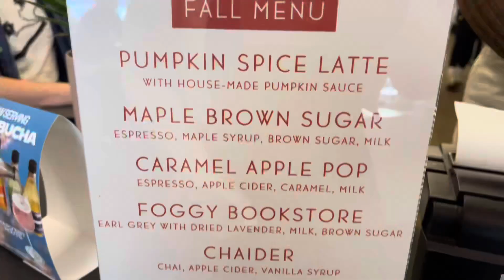Weekly Vlog | Art in Birmingham, Belk x Clinique Event, Scorpio SZN | TheRealDyMon